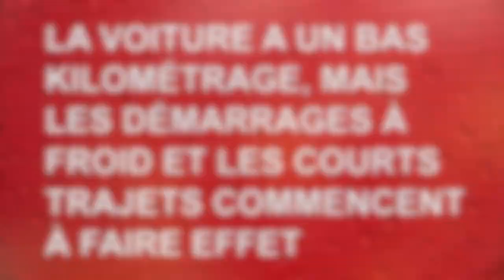Prémélange hydrogène Rolls-Royce rouge 🌀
Cette belle Rolls-Royce est venue pour un entretien préventif programmé.
La voiture a un faible kilométrage, mais les démarrages à froid et les courts trajets commencent à faire des ravages.
La technologie de prémélange d'hydrogène ANTISMOG C-600 nettoie en douceur le moteur et l'échappement.